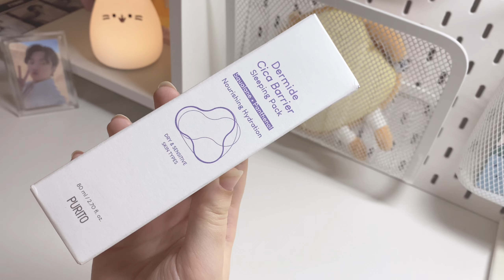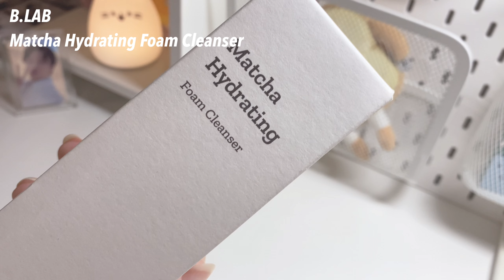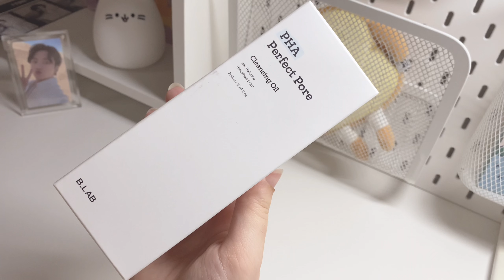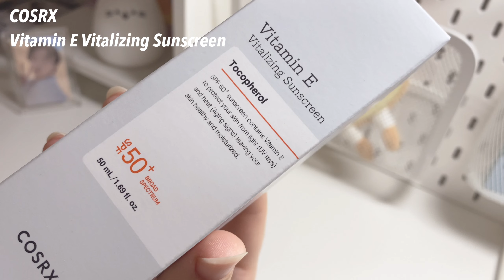🎄unboxing yesstyle k-beauty makeup and skin care / travelling essentials / ~ MIMICODE1🎄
I am unboxing yesstyle haul with products that are great for travel

links to products:

Yeyu Studio
Lettering Canvas Tote Bag
Without Handle Strap

SOME BY MI
Cica Peptide Anti Hair Loss Derma Scalp Tonic

PURITO
Dermide Cica Barrier Sleeping Pack

B.LAB
Matcha Hydrating Foam Cleanser

B.LAB
PHA Perfect Pore Cleansing Oil JUMBO

COSRX
Vitamin E Vitalizing Sunscreen

KAHI
Extin C Balm

romand
Blur Fudge Tint
#07 Cool Rose Up

🎄1 442🎄